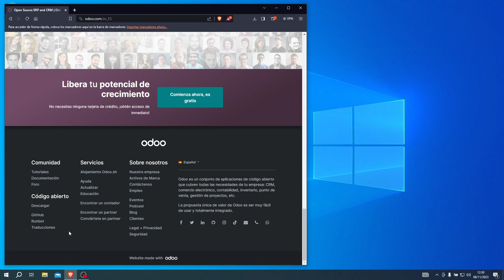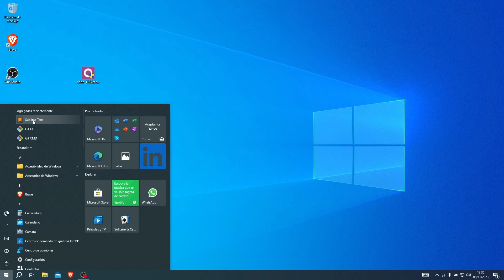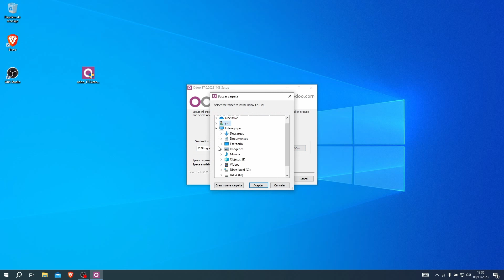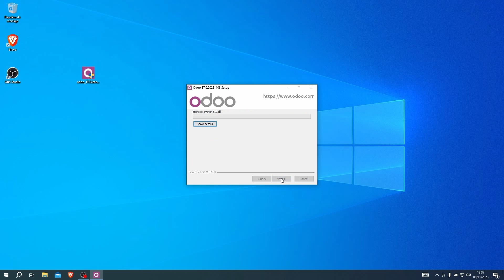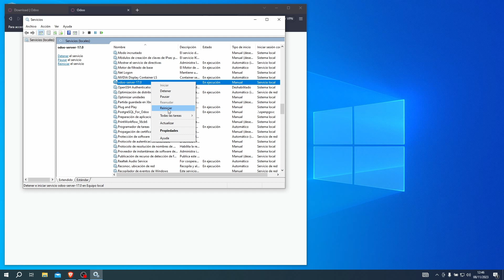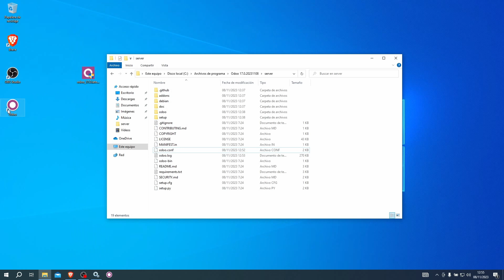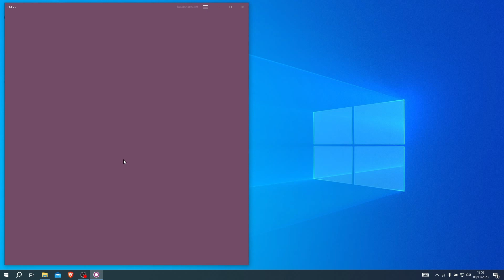✅ 🔥 Como instalar Odoo 17 en Windows + version PWA Full New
Como instalar Odoo 17 en windows 10 + PWA Full
Acceso  a videos exclusivos para miembros del canal:

how to install odoo 17 in windows